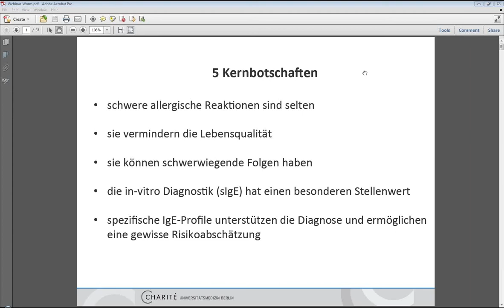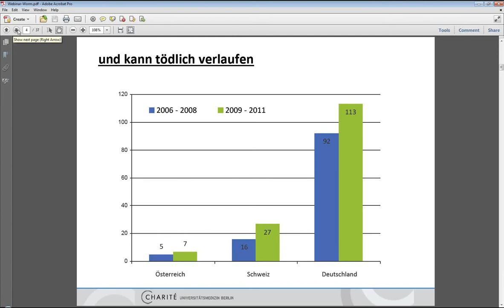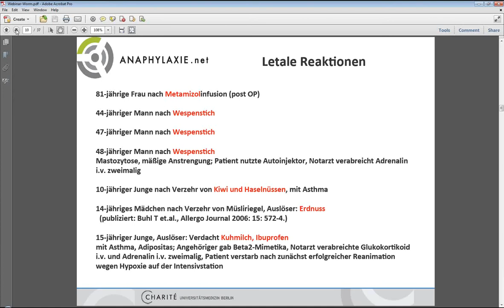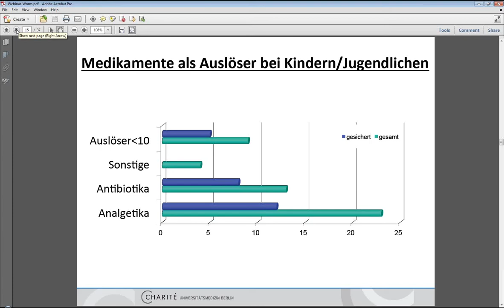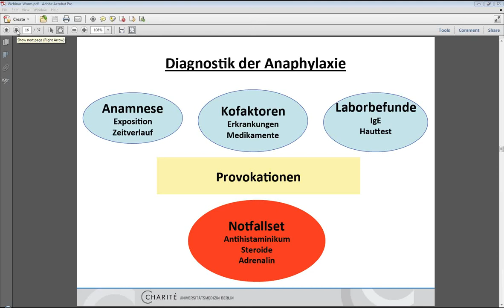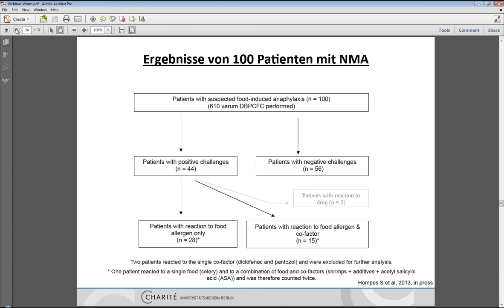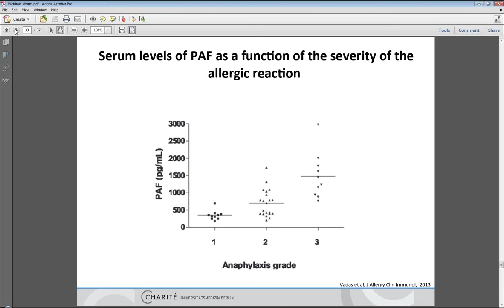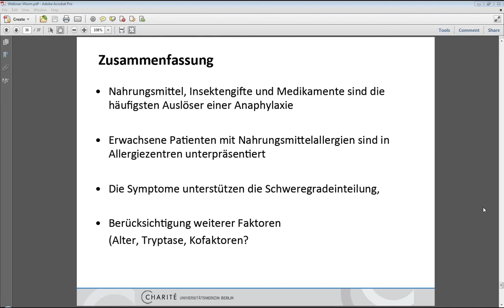Allergien können lebensgefährlich sein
Referentin: Professor Margitta Worm, Allergie-Centrum-Charité, Berlin

Allergien werden gerne bagatellisiert. Ein Heuschnupfen ist zunächst nicht kritisch, aber er kann sich zu einem gefährlichen Asthma entwickeln. Insektengifte, Nahrungsmittel und Medikamente sind nach dem deutschsprachigen Anaphylaxie-Register die häufigsten Auslöser für lebensbedrohliche allergische Situationen.

Eine frühzeitige Diagnostik kann dazu beitragen, es nicht soweit kommen zu lassen und den Patienten optimal zu versorgen.

Zielgruppe: Interessierte Allergologen und andere IgE-Tests anfordernde Ärzte, Labormediziner sowie das jeweilige Fachpersonal (MTAs, medizinische Fachangestellte), Ökotrophologen.